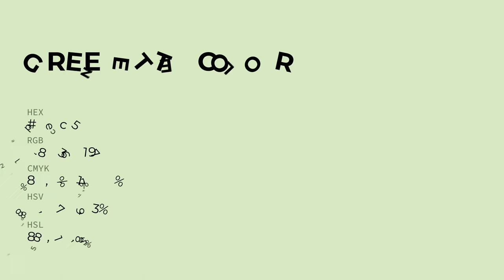Greenette color daecc5 hex color - Green color - Cool color daecc5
What color is Greenette ? daecc5 hex color - Green color - Cool color daecc5

Hex daecc5 Color Code is also known as Greenette color.

Hex daecc5 Color code in RGB color code model is created after adding 85.49% red color, 92.55% green color and 77.25% blue color.
Hex daecc5 Color code in CMYK color (process color) code model is generated after subtraction of 7% cyan, 0% magenta, 16% yellow and 7% black.